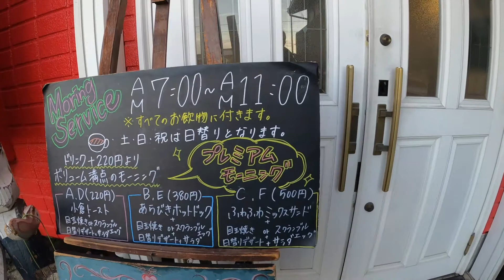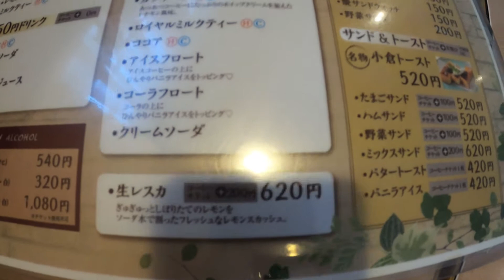[Ichinomiya Morning ] Chaya Club! Aichi.ichinomiya.cafe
Thank you for choosing from many videos!
I can not speak English.
Translated by the app...

It will be an introduction of breakfast in cafe!
The name of the shop is "Chaya Club"
Located in Ichinomiya City, Aichi Prefecture.
Morning is a popular service in Ichinomiya.
There are various services when you order a drink.
By all means, please relish if there is an opportunity.

About shop information, Ichinomiya Morning
For more information.
[Ichinomiya Morning] Check the official website! ! !